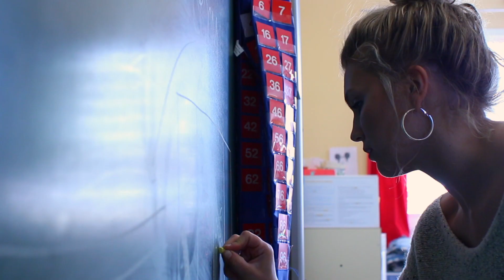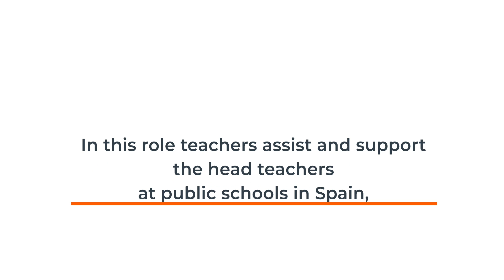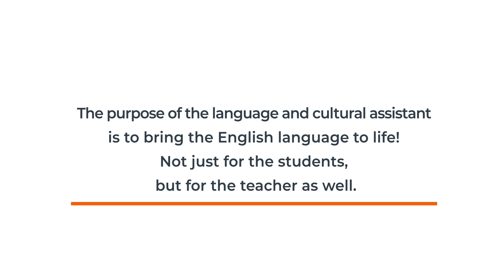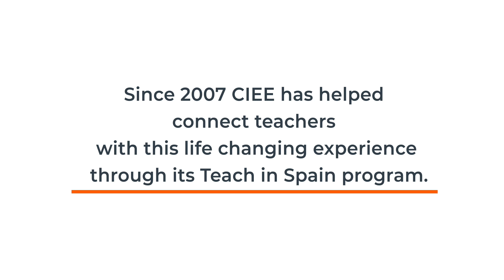Teaching in Spain with CIEE